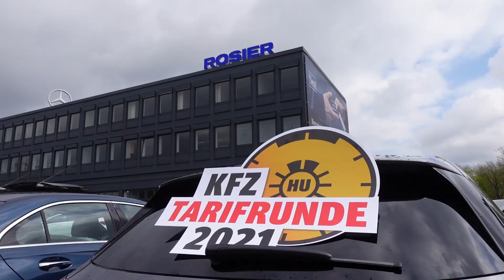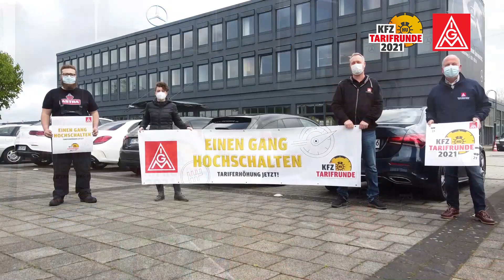KfZ-Tarifrunde 2021: Autohaus Rosier Braunschweig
In diesem kurzen Video erläutern die Kolleginnen und Kollegen des Autohauses Rosier in Braunschweig die Forderungen der IG Metall in der KfZ-Tarifrunde 2021.